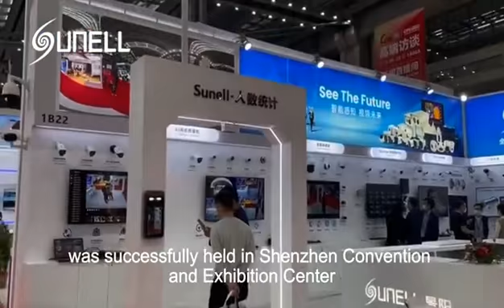CPSE 2021 Sunell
Sunell, as a global provider of "Ai + thermal imaging" intelligent video solutions, brings seven themes such as AI webcam, intelligent high-speed ball, SUNVIEW integrated management platform, NVR / XVR storage, industrial temperature measurement, fire prevention and intelligent security, so as to bring the latest products and solutions to customers all over the world.